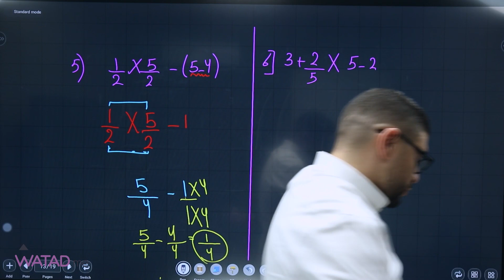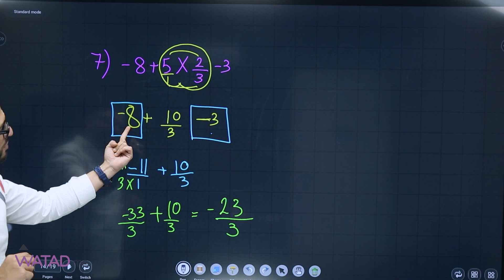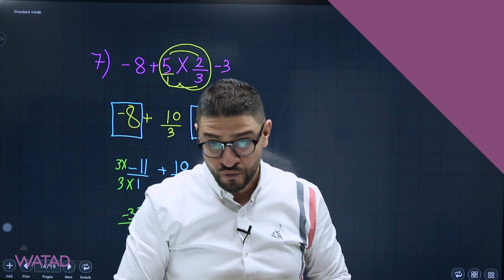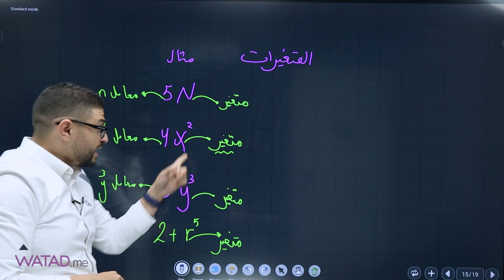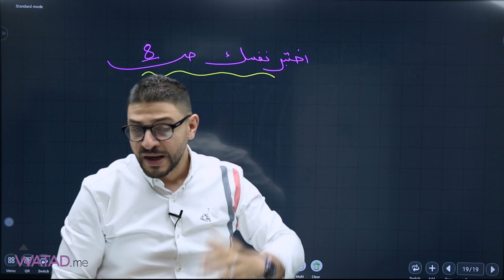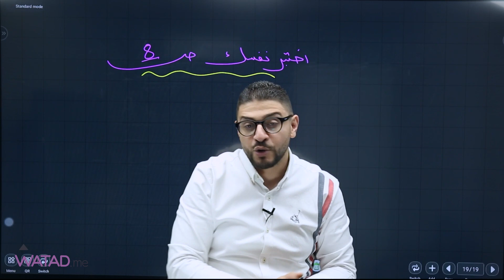تأسيس جيل 2006 لمادة الرياضيات الجزء السادس ( أدبي) الأستاذ : يزن العقرباوي